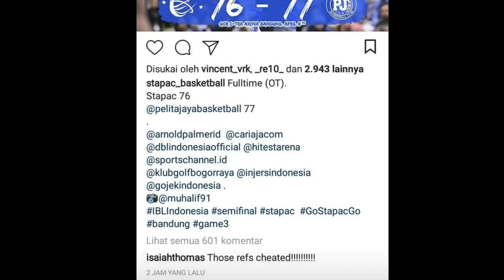Time Out #103: Kenapa Stapac Jakarta Tidak Dapat Replay di 6 Detik Terakhir?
Congratulations to Pelita Jaya Jakarta on making it back to the Finals. Here is my review on one of the best IBL games ever to me. Even though, there were a couple of controversial call :)